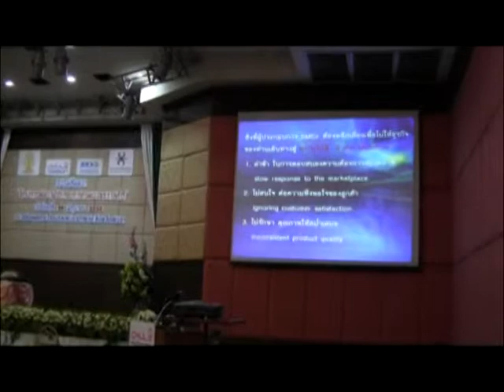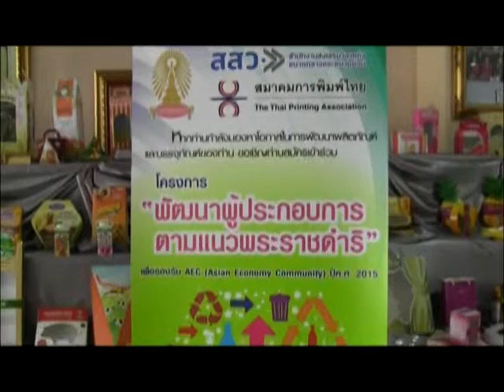อสมท เพื่อชุมชน๑๒มิย ๒๕๕๖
จังหวัดพะเยาประชาสัมพันธ์โครงการ "พูดจาหาทางออกประเทศไทย"..เมื่อวันพุธที่ ๑๒ มิย.๒๕๕๖ เวลา ๑๓.๑๐ น.-๑๓.๕๐ น.ทางสถานีวิทยุ อ.ส.ม.ท.พะเยา คลื่น Fm ๙๗.๒๕ Mhz ดำเนินรายการ โดย พิมาลย์มาศ ดีเจ.อสมท.,นายยุทธภูมิ นามวงศ์ หน.กลุ่มงานสารสนเทศฯและ สุภาพร เข็มทอง นักวิชาการพัฒนาชุมชน เผยแพร่ ประชาสัมพันธ์การเข้าไปมีส่วนร่วมในโครงการเสวนาหาทางออกประเทศไทย หรือ พูดจาหาทางออกประเทศไทย..ซึ่งจะมีขึ้นในวันเสาร์ที่ ๖ กค.๒๕๕๖ ณ มหาวิทยาลัยพะเยา..ขอขอบคุณ อสมท.พะเยาไว็ ณ ที่นี้..